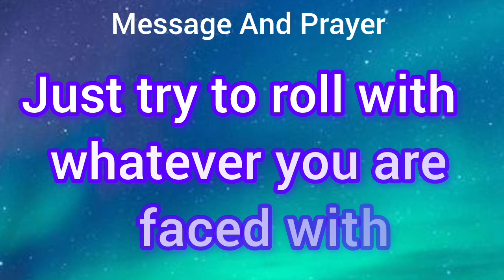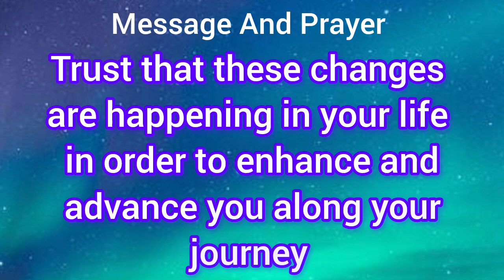❣️ God's message for you today 💥 God message today 🎉 God says 💯